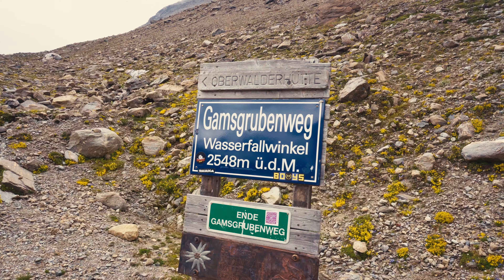5 dní v Rakousku | Gleiwitzer Hütte, Grossglockner, Arthur von Schmid Haus